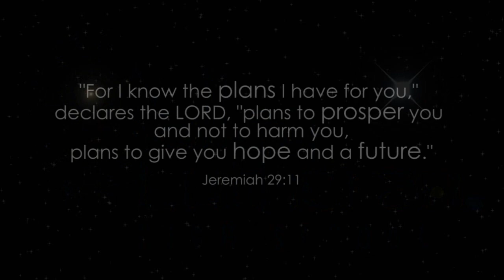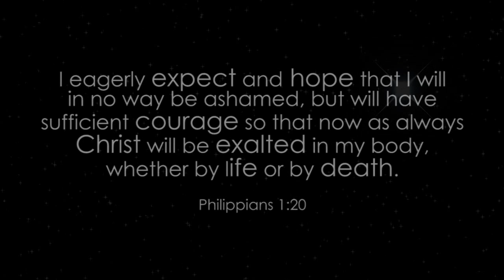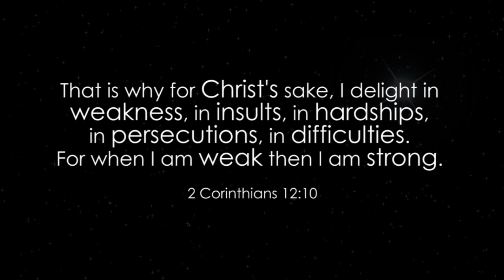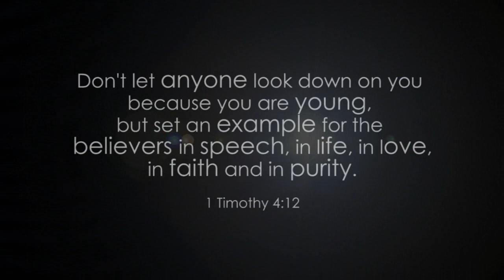Senior Video - Valley Lutheran High School Class of 2014